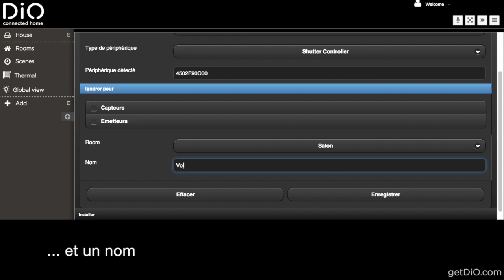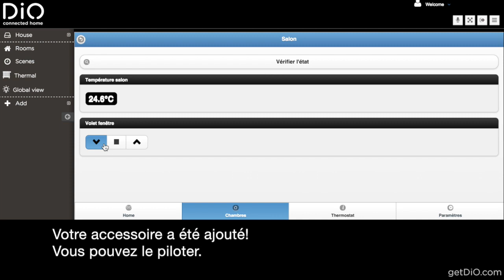Tutoriel DiO⎢getDiO.me - 3a: Ajouter un accessoire DiO 2.0 (868Mhz by edisio)⎢FR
Suivez les quelques étapes de la vidéo pour apprendre à connecter un accessoire DiO 868MHz by edisio à votre système DiO Maison Connectée.
En seulement quelques minutes, vous serez capables de contrôler vos lumières, chauffage ou volets roulants depuis n'importe où, via votre smartphone.
Grâce au protocole radio avancé 868MHz by edisio, connaissez l'état de votre appareil à tout moment!